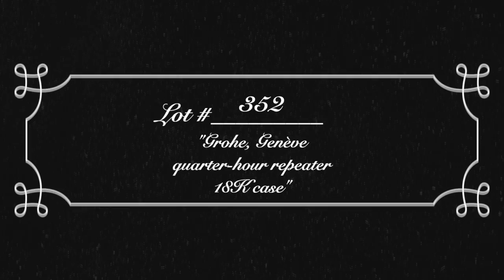Lot 352 -Grohe, Genève, quarter repeater, 35mm, 18K...Jones & Horan Horological Auctions, 2021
Sunday October 31st, 2021 Live Webcast Auction

Lot 352 - Grohe, small sized quarter repeater, 35mm, 18K
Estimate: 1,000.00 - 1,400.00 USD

Description:
EPW - Grohe, Genève, quarter-hour repeater, 35mm, 18K gold OF original case with very attractive foliate engraving detail, signed gold cuvette, engine turned and engraved gold dial, KWKS, cylinder escapement, 10J, gilt mvt, s# 5381 to cuvette. Comes with a small gold-filled chain and a fancy gold-filled key as pictured. Gross weight of assembled watch 21.6 dwt (33.6 g). A very attractive and notably small sized repeater.

Condition:
Mvt: Running, good repeat function and tone, excellent cosmetic mvt condition overall, scattered micro-fine scratches, steelwork with some scattered small oxide spots; dial with scattered fine to micro-fine scratches, small bits of paint loss to numerals; excellent hands; case shows little wear, no dents or dings, good engraving detail, cuvette with numerous fine scratches from past key slips; tight bow, push shows light wear; good glass crystal.  Chain and key in fine condition, showing light to medium wear.

Jones & Horan Auction Team conducts two Live Auction Events per year, and two Online–Only auctions per month specializing in vintage and antique watches, jewelry, coins and clocks.

Jones & Horan has been specializing in horological auctions since 1985!

All Jones & Horan auctions are conducted with No Reserves and No Buyer’s Premium, and there is No Sales Tax here in New Hampshire.

Repeater Consultants: Fred Hansen & Tyler St. Gelais
Hand Model & Voiceover: Courtney St. Gelais

Filmed and edited by Courtney St. Gelais